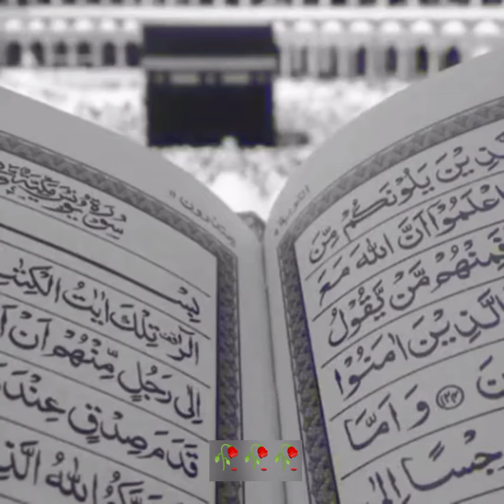Kalam e Iqbal || Tum Musalman Ho? Ye Andaaz e Musalmani Hai? || تم مسلمان ہو؟ یہ اندازِ مسلمانی ہے؟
The Tou Aaba Woh Tumhare Hi, Magar Tum Kya Ho? Hath Par Hath Dhare Muntazir-e-Farda Ho

Manfa’at Aik Hai Is Qaum Ki, Nuqsan Bhi Aik Ek Hi Sab Ka Nabi (S.A.W), Din Bhi, Iman Bhi Aik, Harm-e-Paak Bhi, Allah Bhi, Quran Bhi Aik,  Kuch Bari Baat Thi Hote Jo Musalmaan Bhi Aik!

Qalb Mein Souz Nahin, Rooh Mein Ehsas Nahin Kuch Bhi Paigham-e-Muhammad (S.A.W.) Ka Tumhain Paas Nahi

Waaiz-e-Qoum Ki Woh Pukhta Khayali Na Rahi Barq Taba’ee Na Rahi, Shaola Maqali Na Rahi

Har Musalman Rag-e-Batil Ke Liye Nashtar Tha Uss Ke Aaeena-e-Hasti Mein Amal Jouhar Tha

Jo Bharosa Tha Usse Quwwat-e-Bazoo Par Tha Hai Tumhain Mout Ka Dar, Uss Ko Khuda Ka Dar Tha

Baap Ka Ilm Na Bete Ko Agar Azbar Ho  Phir Pisar Qabil-e-Miraas-e-Pidar Kyunkar Ho!

Har Koi Mast-e-Mai-e-Zauq-e-Tan Asani Hai, TumMusalmanHo? Ye Andaaz-e-Musalmani Hai?

Haidari Faqr Hai Ne Doulat-e-Usmani Hai Tum Ko Aslaaf Se Kya Nisbat-e-Rohani Hai?

Woh Zamane Mein Mu’azzaz The Musalman Ho Kar Aur Tum Khawar Huwe Taarik-e-Quran Ho Kar